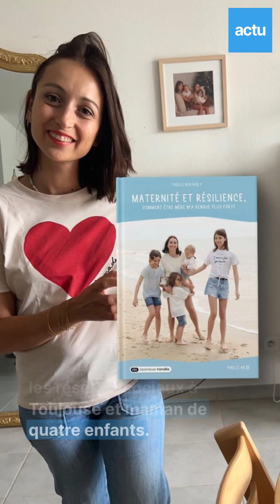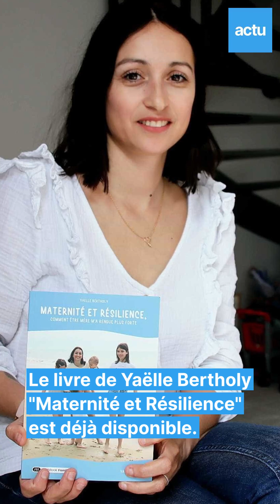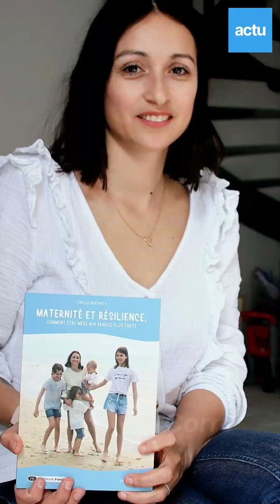La créatrice de contenu Yaëlle Bertholy sort son premier livre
La créatrice de contenu Yaëlle Bertholy sort son premier livre "Maternité et résilience".